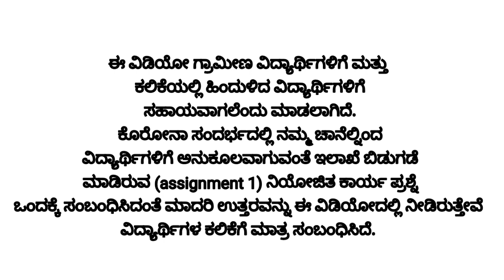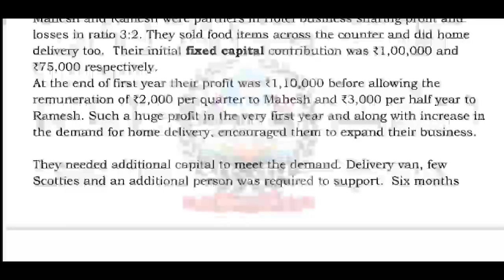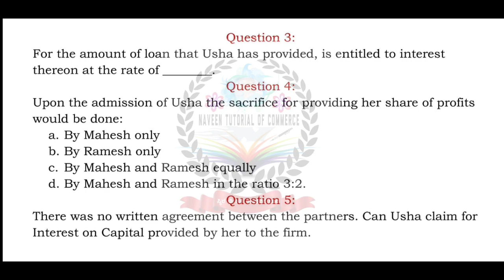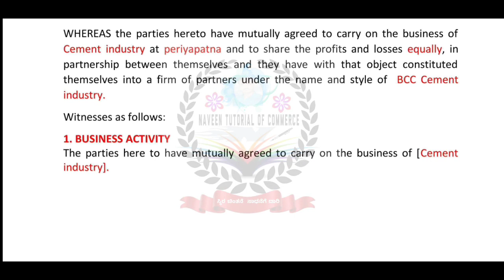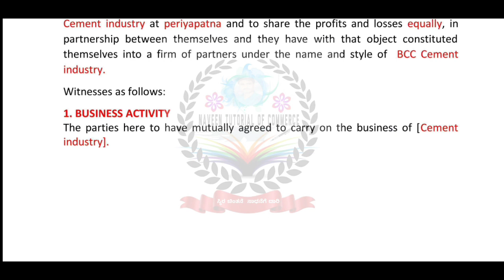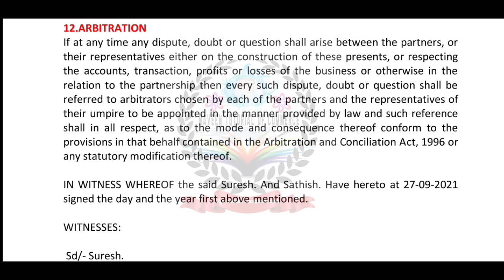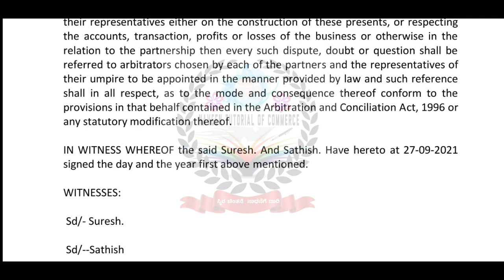II PUC Accountancy Assignment - I Question and answer.